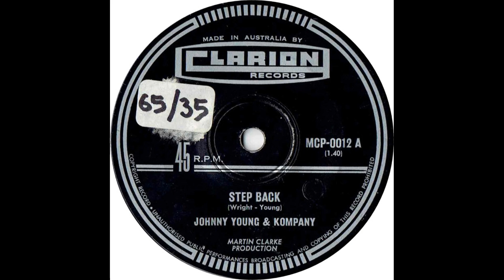Johnny Young Step Back